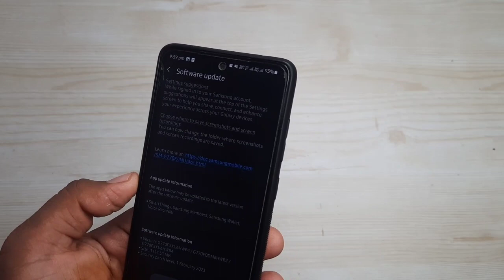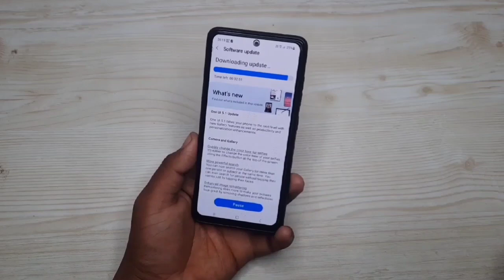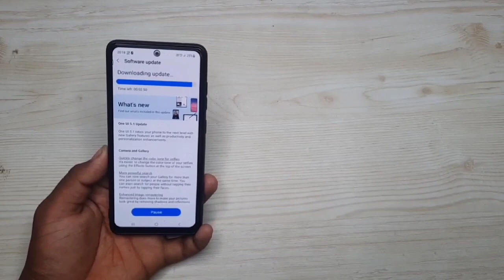Samsung OneUI 5.1 : Update Released In India | A52s A51 F23 5G A32 A22 A22 5G M32 M12 F12 M13 A12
samsung,samsung one ui 5.1
samsung one ui 5
samsung one ui 5.1update
samsung one ui 5.1update list
samsung update
samsung one ui,samsung oneui 5.1
samsung galaxy a71 one ui 5.1 date confirm
samsung galaxy f62 new update